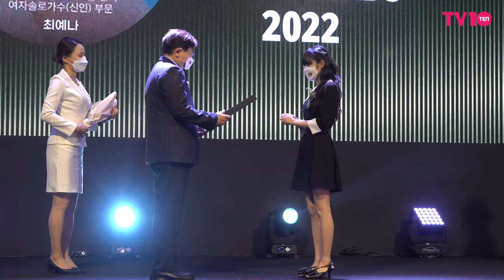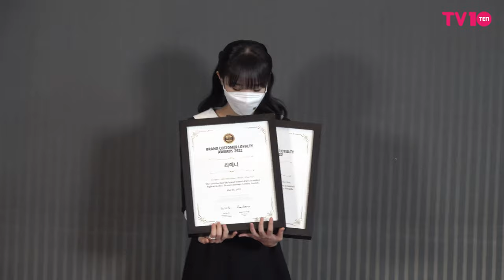최예나(YENA), "사실 팬들과 약속한게 있었는데..." | 2022 브랜드 고객충성도 대상’ 현장